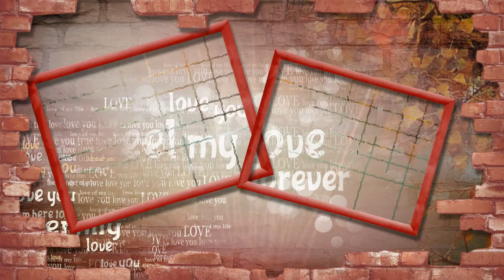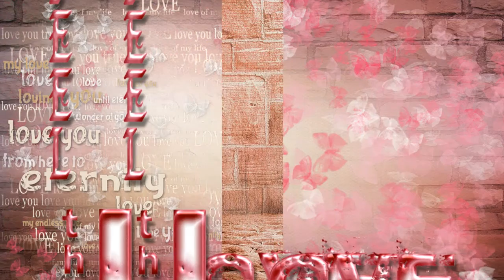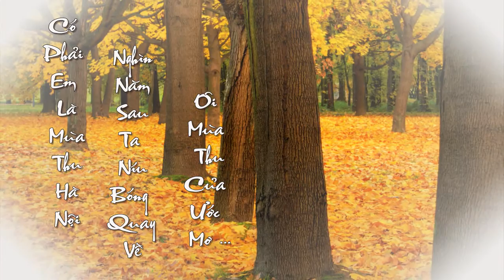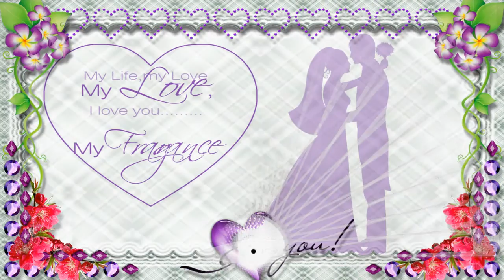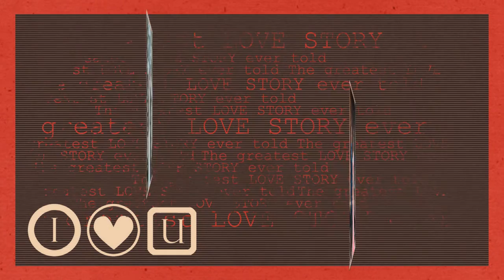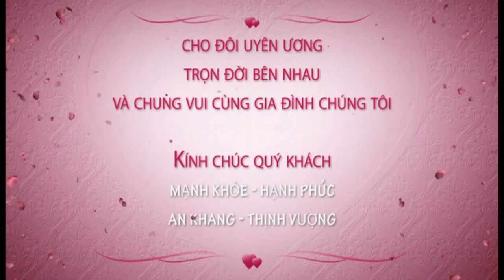Lễ Thành Hôn Quang Thành Minh Hằng